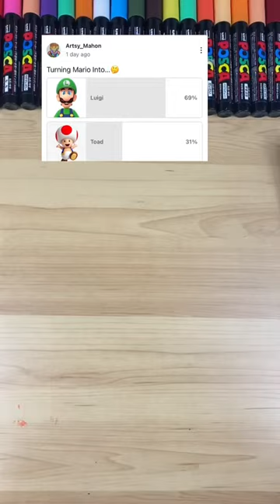Turning Super Mario into Luigi with Posca Markers!